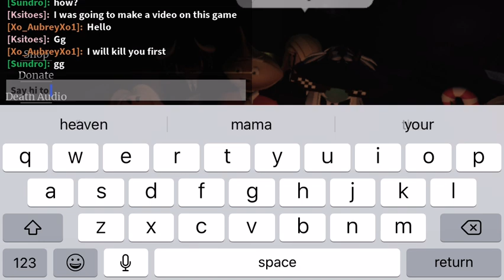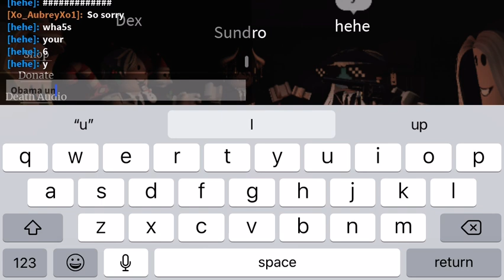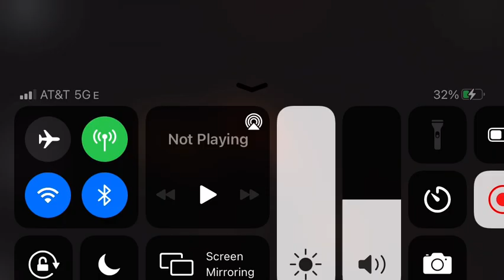Vining Spin the bottle part 1